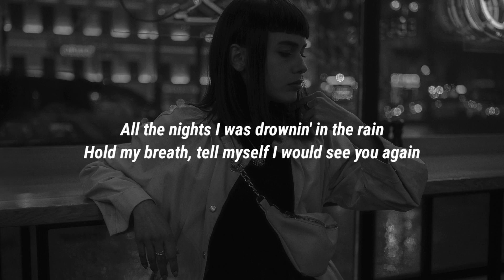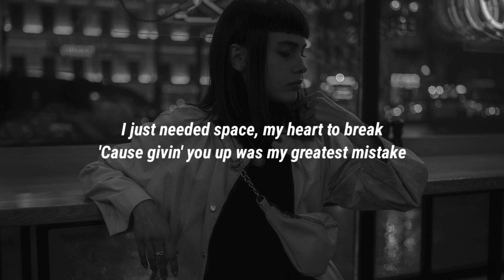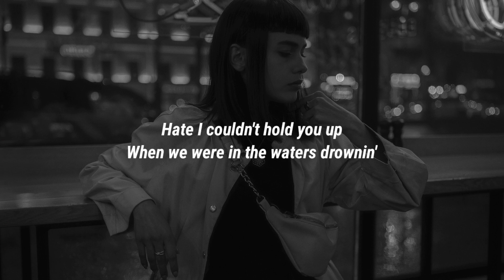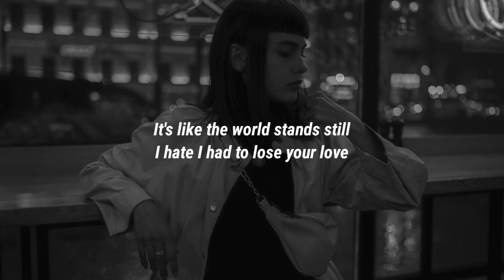Gryffin - Lose Your Love (Lyrics) ft. Matt Maeson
Lyrics:

[Verse 1]
All the nights I was drownin' in the rain
Hold my breath, tell myself I would see you again
Let the storm blow over for better days
Lookin' back, never knew what I left behind
Find it hard, the view changes all the time
I was always yours and you were always mine

[Pre-Chorus]
'Cause I needed space, my heart to break
'Cause givin' you up was my greatest mistake

[Chorus]
I hate I had to lose your love
To know I couldn't live without it
I hate I couldn't hold you up
When we were in the waters drownin'
Now I painted over old mistakes
Just tryin' to find my way back to you

[Verse 2]
I see your face in the moments I feel lost
'Cause I lost my way and I feel the fault
All I wanna say is I'm sorry (Woah)

[Pre-Chorus]
I just needed space, my heart to break

[Drop]
(Woah)
It's like the world stands still
Without your love (Woah)
Nothing's real

[Chorus]
Hate I couldn't hold you up